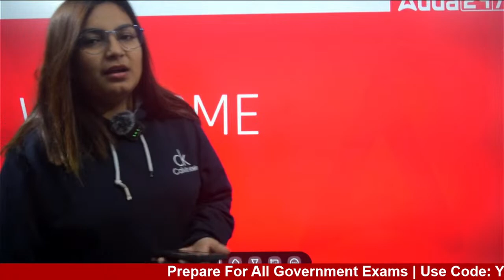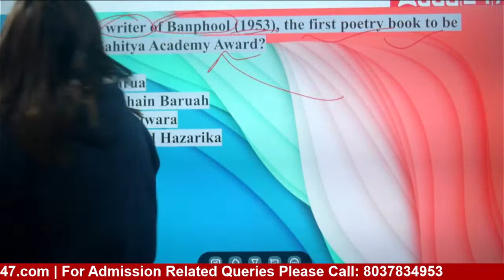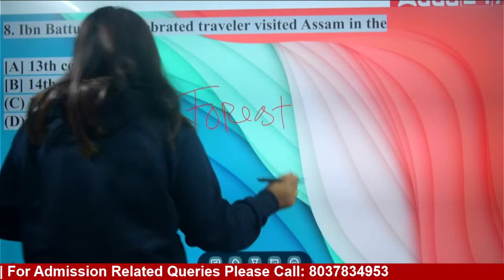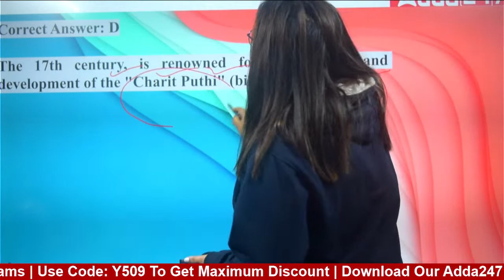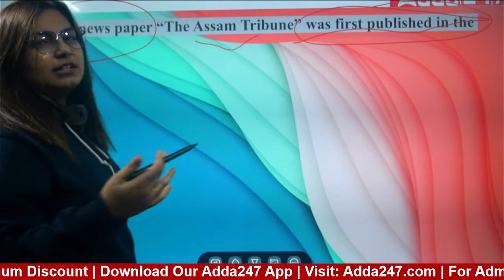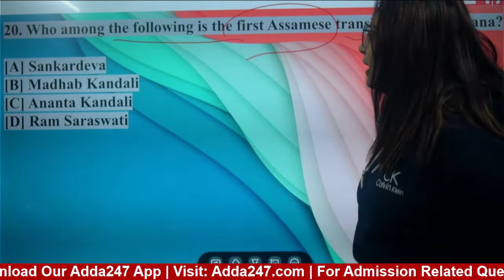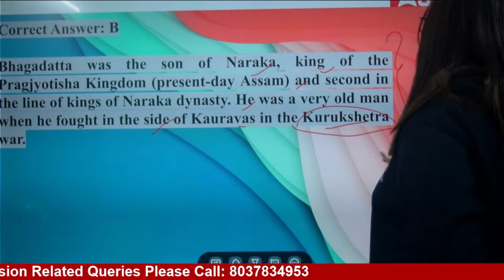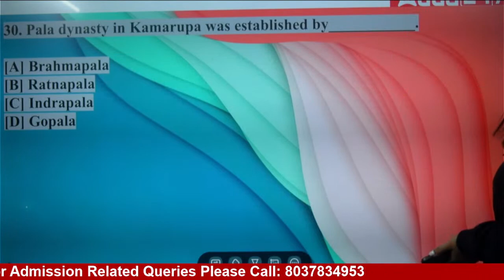APDCL/Assam Forest/Police Static GK/GA Class | GK/GA MCQ Questions For APDCL/Assam Police | Class 4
In this video we are going to discuss about APDCL/Assam Forest/Police Static GK/GA Class | GK/GA MCQ Questions For APDCL/Assam Police | APDCL Recruitment 2023 | Assam Police New Vacancy 2023 | Class 4